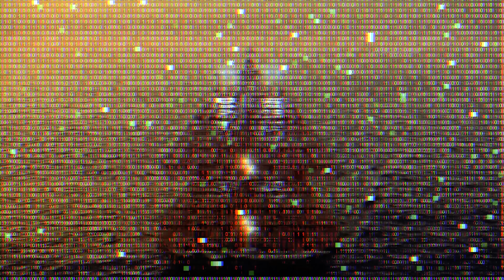3 बार लटकाया फिर भी ज़िंदा बच गया the man who escaped three times! Amazing scape story! inspirational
3 बार लटकाया फिर भी ज़िंदा बच गया the man who escaped three times ! Amazing scape story